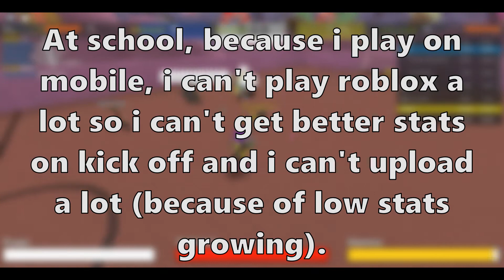What about my channel??